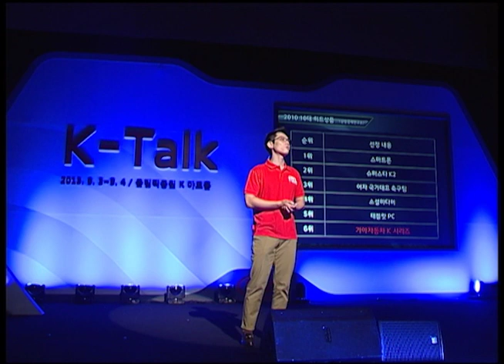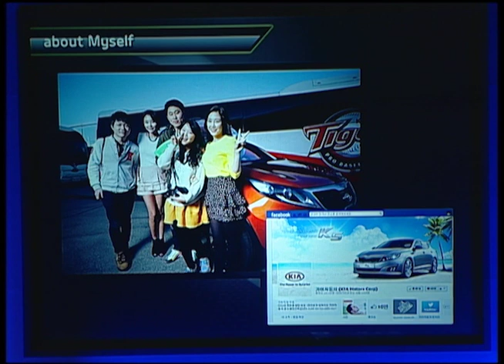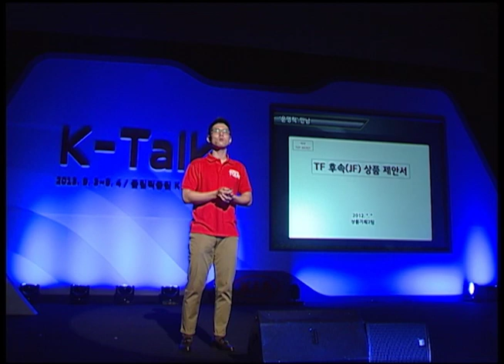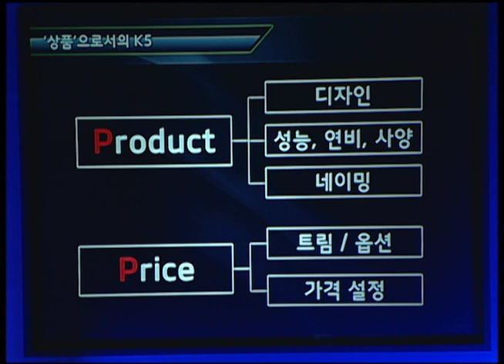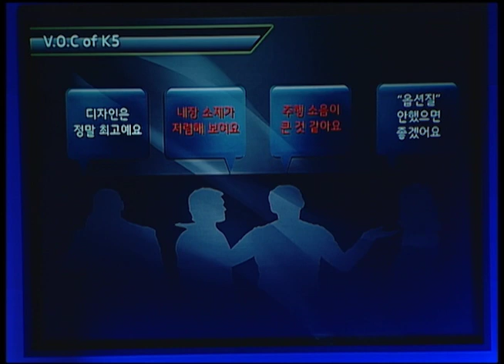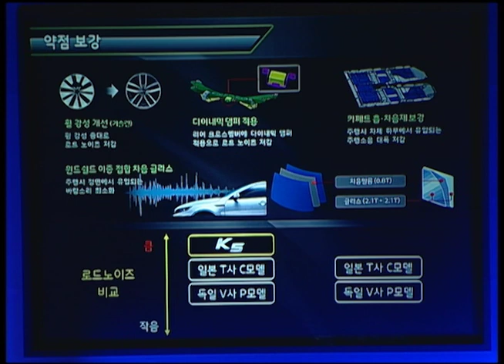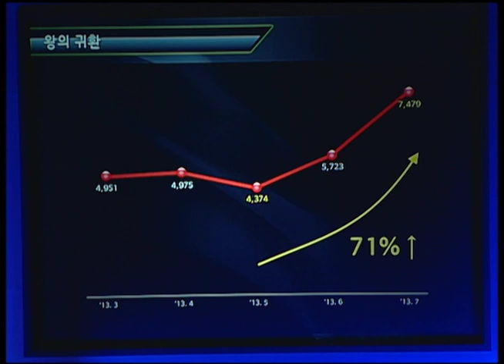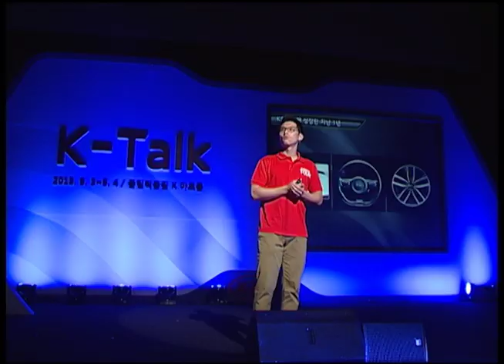[기아자동차 K TALK 릴레이강연] K5와 함게 한 1년, 나는 무엇을 고민했나? (박정식 사원)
박정식 사원(기아자동차 국내상품팀)